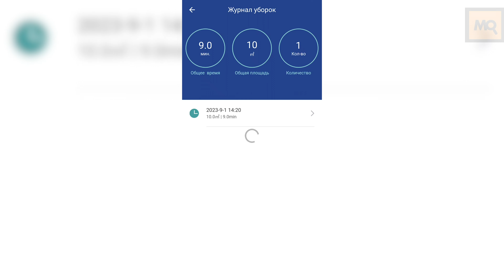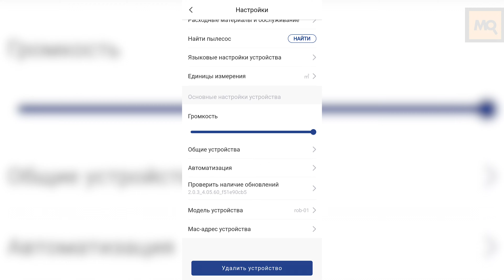Honor Choice R2 Plus обзор. Робот-пылесос со станцией самоочистки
Honor Choice R2 Plus – робот-пылесос с системой автоматической очистки. Точная система навигации с построением виртуальной карты помещения, несколько режимов работы, приложение на русском языке, интеграция с голосовыми ассистентами, привлекательное внешнее исполнение, влажная уборка. К минусам отнесем отсутствие в комплекте расходников.